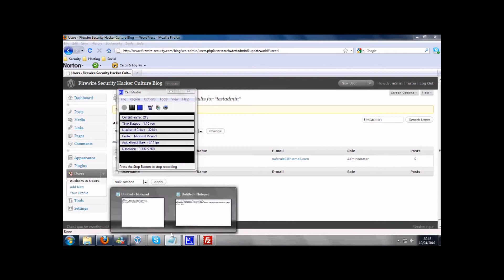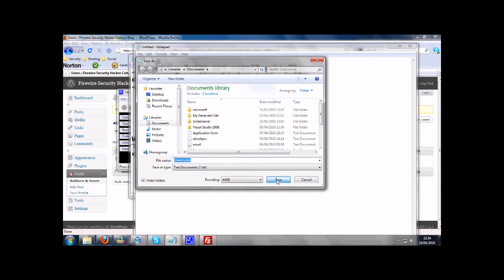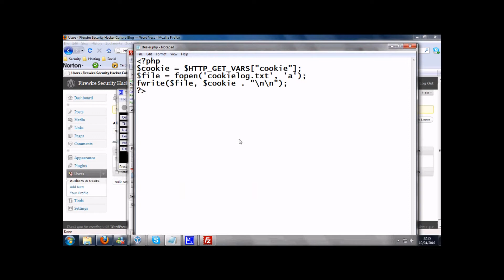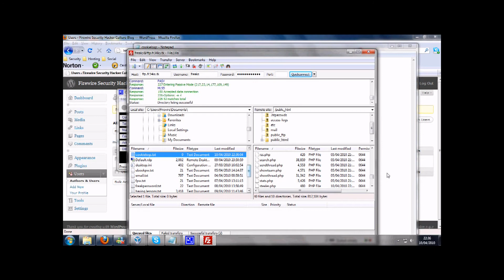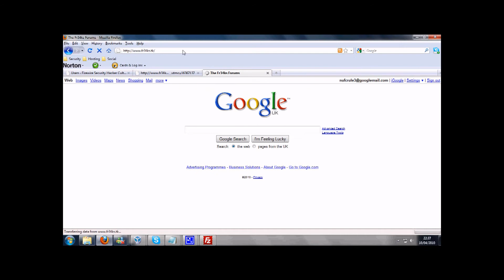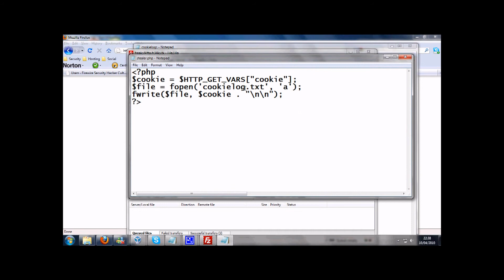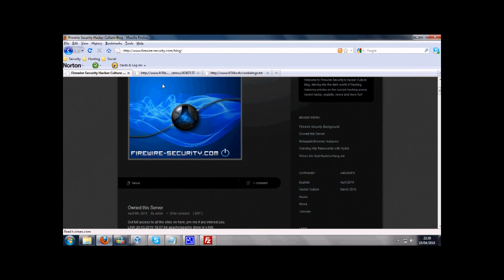iExploitTube: Episode 11 Stealing cookies with cross site scripting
This video will show you how to steal users cookies by using a cookie stealer to exploit a XSS Cross site Scripting vulnerability